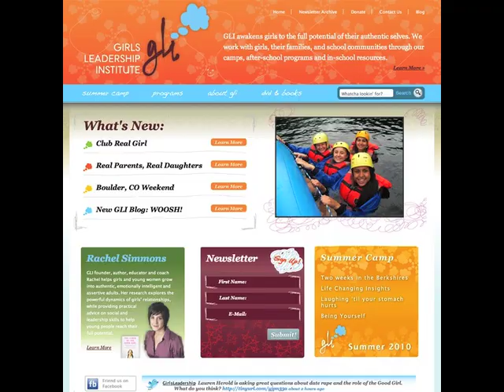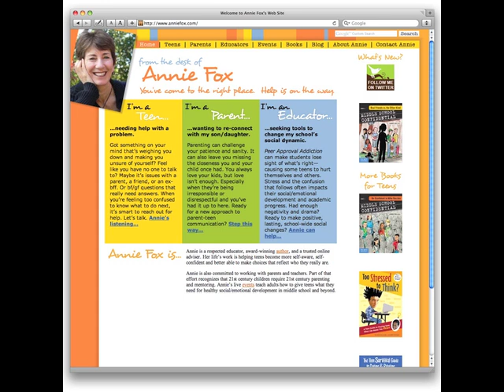FC011 Good Girl vs. Real Girl—Guest: Rachel Simmons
By idealizing and rewarding the Good Girl, we teach girls to become people-pleasing shadows of themselves, thus limiting their power and potential. In this podcast I talk with Rachel Simmons, author of "The Curse of The Good Girl: Raising Authentic Girls with Courage and Confidence" (The Penguin Press, 2009), about the long-lasting negative impact of a culture that prizes nice over real and how parents, teachers and coaches can help girls push back.

About Rachel Simmons
Rachel Simmons is the author of the New York Times bestseller "Odd Girl Out: The Hidden Culture of Aggression in Girls" (Harcourt, 2002), the first book to explore the phenomenon of bullying among girls. Rachel works internationally with girls, parents, and teachers to develop strategies to address bullying and to empower girls. A Rhodes scholar, Rachel Simmons is the founding director of the Girls' Leadership Institute in Santa Cruz, CA